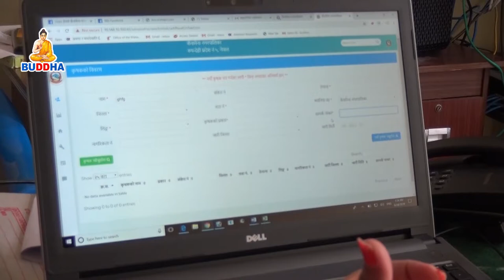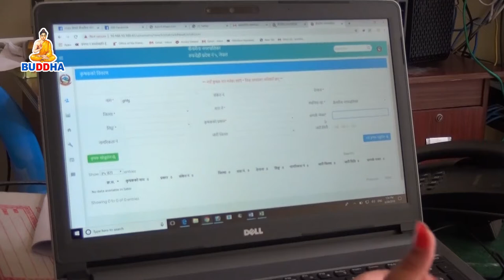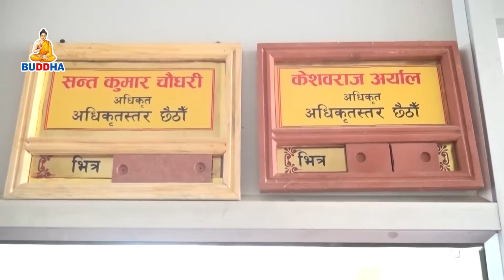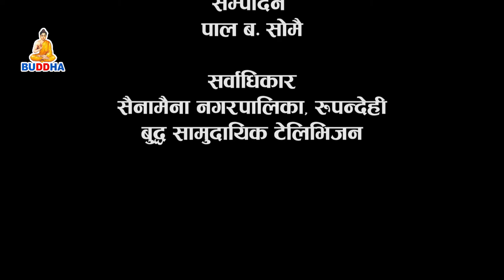सैनामैना नगरपालिकाले अब्यबस्थित बसोबास ब्यबस्थित कसरी गरेको छ त ? || Buddha TV